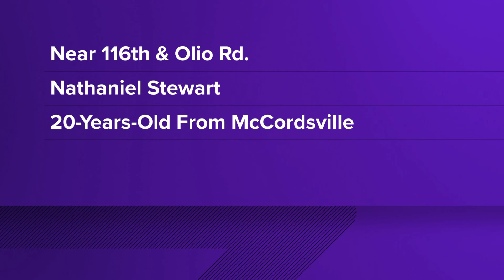Deadly crash claims life of 20-year-old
Officers tell 13News a 20-year-old has died after a crash involving a Jeep and a motorcycle.